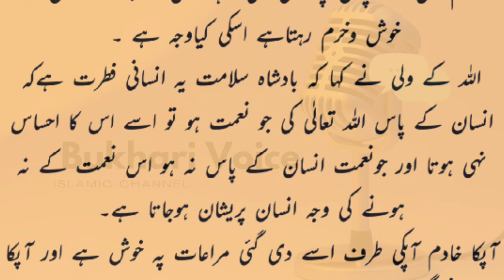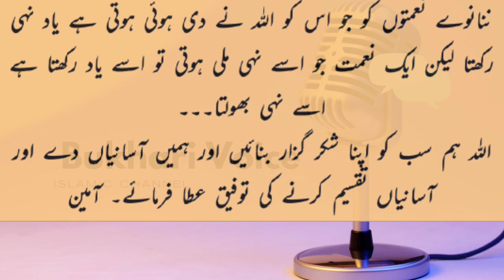Insan Pershan Kyun Hota Hai !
Voice : Syed Muhammad Fayaz Label : Bukhari Voice

jaza kallah